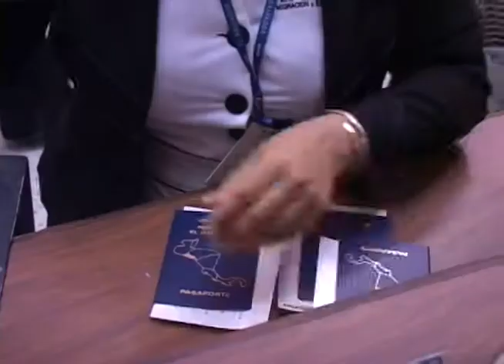CN: Lanzan plan Seguridad en Vacaciones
El Ministerio de Defensa y Seguridad lanzó el plan para ejecutarlo en las vacaciones agostinas, miles de agentes intentarán mantener la calma en todo ámbito a nivel nacional, especialmente reducir los accidentes de tránsito.